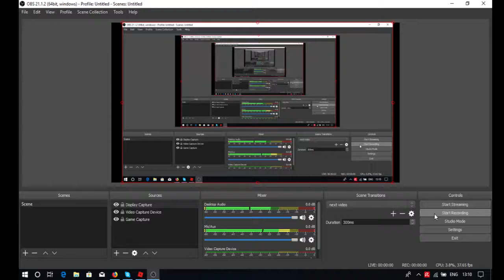A hacker was in my server!!!(Phantom Forces)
i joined a random server with my friend and a hacker was in the server